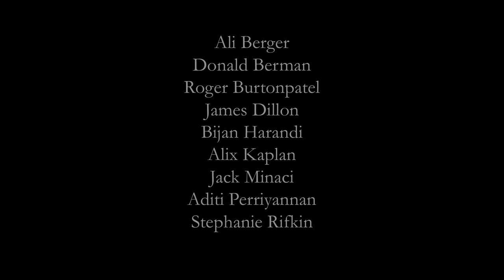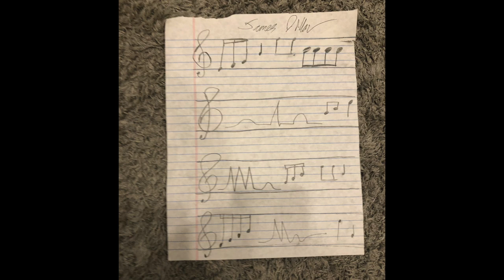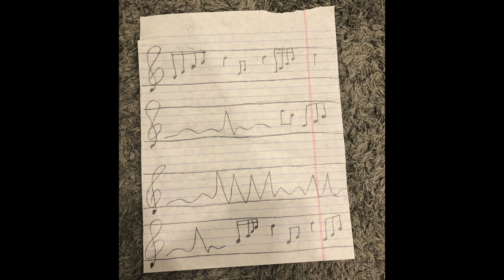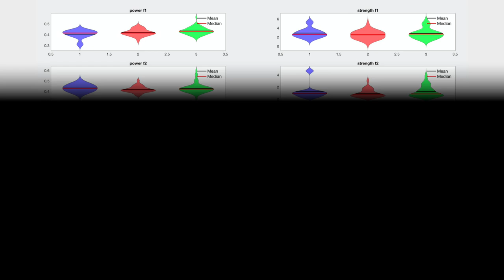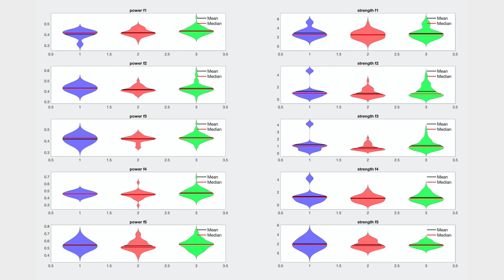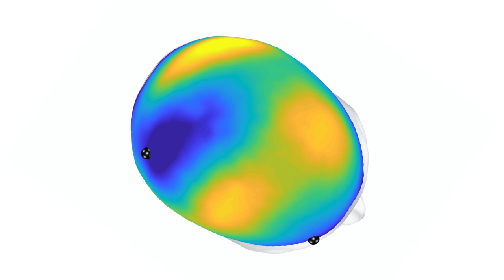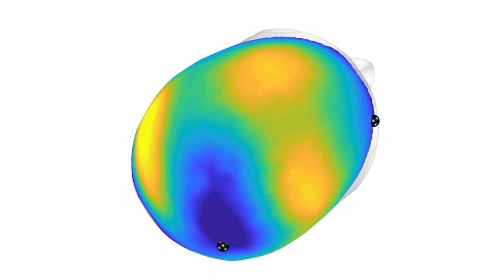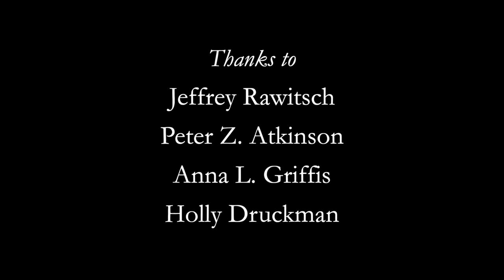New Music Ensemble: Ad D'Rifft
Imaginary Landscape No. 1 (1939)                       John Cage (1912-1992)
Songs and Poems for solo cello No. 3 (2007)     Philip Glass (b. 1937)/NME
Riffs No. 1: Humoresque                                         NME / Ali Berger ‘13
As The Music Returns                                              Alix Kaplan
Riffs 2: The Tea                                                         NME/Berger
A Quiet Poem                                                            Frank O'Hara (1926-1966)
Vertical Thoughts IV                                                Morton Feldman (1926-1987)
EKG, in memoriam Milford Graves                        James Dillon/NME
Beginnings to Songs I Like                                     James Dillon
Remotely Teaching                                                  NME
Cipher                                                                         NME
Riffs 3: Melancholia                                                 Stephanie Rifkin/NME
Songs and Poems for solo cello No. 4 (2007)    Philip Glass/NME
EEG, in memoriam Pauline Oliveros                      Aditi Periyannan/NME
          with thanks to Alex Chechile, Tufts ‘03
Benediction
Recovery                                                                    NME

Tufts NME
Donald Berman, director

Ali Berger Tufts ’13, sound mix
Roger Burtonpatel, percussion
James Dillon, found objects
Bijan Harandi, violin
Alix Kaplan, toy piano
Jack Maniaci, cello
Aditi Periyannan, violin, organ
Stephanie Rifkin, piano

with
Tim Flores, piano
John McDonald, piano
Michael McLaughlin, accordion